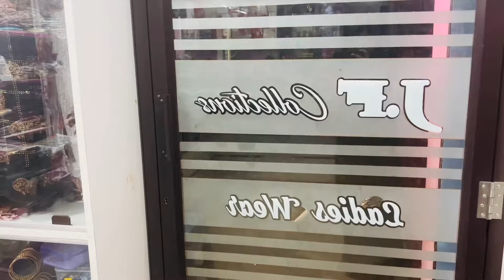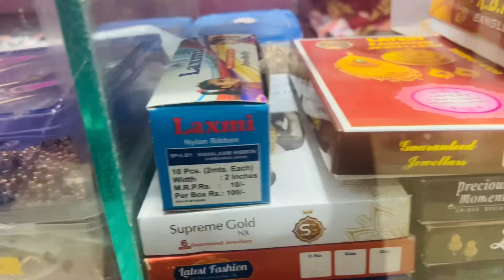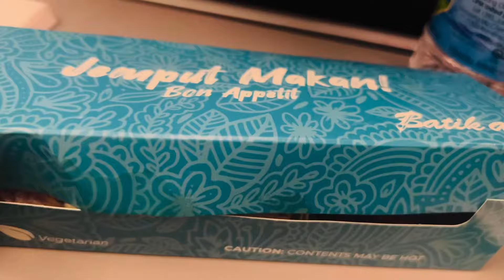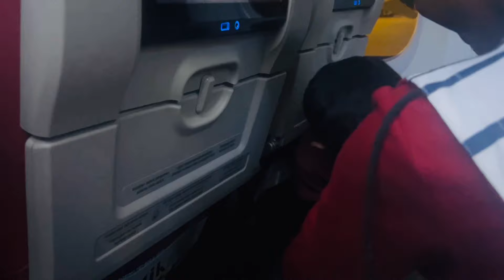Going To Malaysia | மலேசியா கிளம்பிட்டோம் | எங்க ஊரு புர்கா கடை | FF Fusion